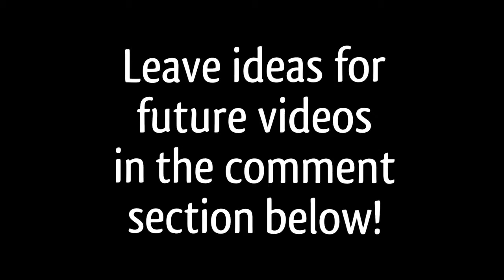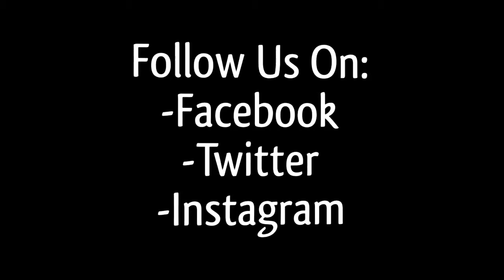15 Dangerous Animals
We specialize in Top 15's, and this is NOT your ordinary Top 15 List. Actually it is... Well here is the Top 15 Most Dangerous Animals! Enjoy!